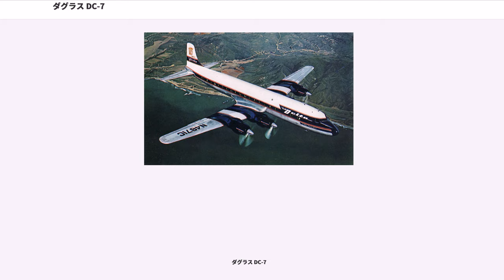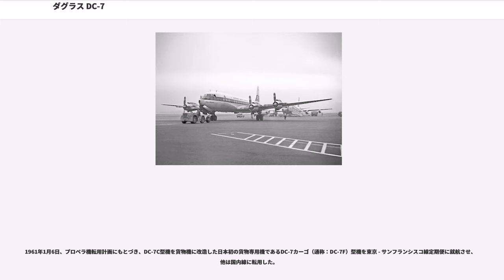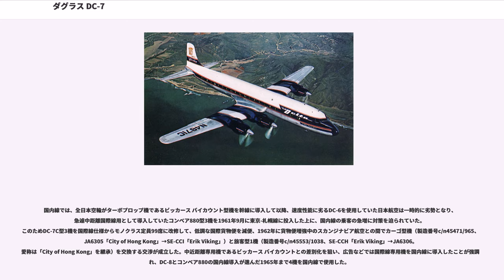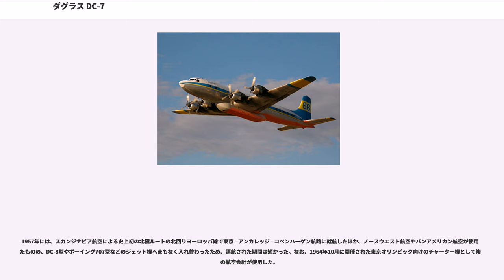ダグラス DC-7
ダグラス DC-7()は アメリカ合衆国のダグラス・エアクラフト社が開発した大型レシプロ旅客機。1953年運用開始。

ダグラス初の4発大型旅客機であるDC-4の与圧型として、先行して市場に投入され成功していたDC-6をベースに、強力形エンジンを搭載した性能強化型と言える機体である。世界の主要航空会社に導入され、主要航空路に投入されたが、出力向上策が極限域に達した大型レシプロエンジンは、騒音・振動による居住性悪化と信頼性の両面で問題を抱え、同時期の欧米におけるジェット旅客機開発進行とも並んで、レシプロエンジン旅客機の技術的限界を示す結果となった。

このため、先行したDC-6ほどの商業的成功は収められず、1950年代末期に出現したボーイング707やダグラス自社のDC-8などの第一世代ジェット旅客機に、短期間に主力の座を譲った。ダグラスが最後に開発したレシプロ旅客機であり、またダグラス製量産型旅客機では珍しい、政府や軍用機としての受注がなく、民生用のみに生産されたモデルになった。

当時DC-6Bを運航していたアメリカン航空が、ライバルのトランス・ワールド航空が運航するロッキードL-1049G・スーパーコンステレーション機に対抗して、アメリカ大陸の無着陸横断飛行が可能な新型機開発をダグラス社に依頼、開発が開始された。

既に与圧構造設計を導入していたDC-6をもとに、スーパー・コンステレーションと同じ強力なターボコンパウンド付エンジンのライトR-3350に換装した点が主な変更点で、DC-6型と外観の相違としてはプロペラブレードが3翅から4翅に変更、エンジン・カウル全体が大型化して排気口が4箇所に増え、高温度排気ガスからの保護補強策にエンジン･ナセルの一部をチタン合金で強化している。エンジン重量と出力強化に伴い、DC-6A/B型胴体の後部を1.02m延長化、主脚は降下時エアブレーキへ併用出来るものとした。
1953年8月、北米国内線でアメリカン航空、ユナイテッド航空、デルタ航空の3社各路線に就航したが、ターボコンパウンド付エンジンに起因する客室へ及ぼす振動と騒音は納期までに克服できなかった。

DC-7B型は、フラップ面積拡張、燃料タンクの翼内やエンジン・ナセル後方への追加増設などが実施され、長距離便用とされたが、北大西洋航路では燃料消費で不利な西行便や悪天候時に途中のテクニカルランディング(給油)が必要であった。それでも北米大陸横断の急行便用には過不足無く、事業拡大から早い納入による増機を図っていたイースタン航空などから追って発注された。

DC-7型機体の基本構造設計は与圧化以前のDC-4型機がベースで既に旧式化は否めず、DC-6シリーズ以来の継ぎ充ての補強を重ねた機体全体と、最新高出力のターボコンパウンド付エンジンとの組み合わせは著しく不均衡な状態で、エンジン振動とその騒音から客室居住環境はDC-6B型より劣等だった。既に実績があり無理の少ない在来型のDC-6シリーズを選ぶ航空会社も多く、DC-7生産中も並行生産が続いた。

カスタマーたる航空会社からの更なる性能向上要求は、DC-7に後発設計のボーイング377も搭載した新型エンジン、P&W・R-4360搭載を促した。しかしR-4360もまた騒音・振動の問題が大きいエンジンであり、本来、機体構造の新規設計が必要だった。だが開発時限からダグラス社は抜本的新設計に踏み切れず、大幅なリニューアルで、大西洋無着陸横断路線用DC-7C型（愛称「セブンシーズ（Sevenseas）」）を開発した。改良が図られた。

DC-7B型を導入中のパンアメリカン航空は未納発注分振替で、またDC-7B型の購入を見送った長距離路線オペレータの日本航空、スカンジナビア航空やスイス航空などが相次いでDC-7C型を発注、7Cは1956年のパンナムのニューヨーク - ロンドン間大西洋無着陸横断路線を皮切りに、大手航空会社の主要長距離路線に就航した。

これに先立ち、1952年に世界初の定期便用ジェット旅客機デ・ハビランド DH.106 コメットが就航、世界各国の主要航空会社からの注目が集まっており、追随してのジェット旅客機開発に欧米の航空機メーカー複数が着手していた。パンアメリカン航空や日本航空、スカンジナビア航空もジェット機を発注しており、劣速のレシプロ機であるDC-7型シリーズは注文頭打ちが予想され、ダグラスもジェット4発旅客機DC-8型の急速な開発製造を進めたが、レシプロ旅客...